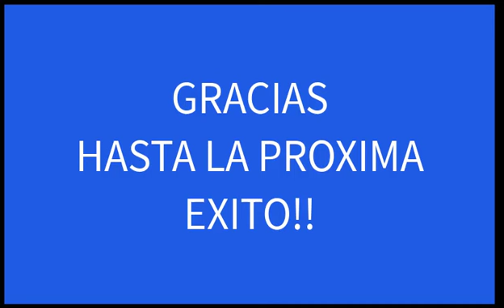Como vender por telefono Aprende a Cerrar por Telefono - LLAMADA EN VIVO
En este audio tendras la oportunidad de examinar de cerca uno de los estilos para cerrar una venta de seguro de vida por telefono.

LLAMADA EN VIVO - APRENDE - CRECE - DIVIERTETE Y GANA DINERO

Este prospecto fue capturado por medio de una campaña en facebook.

Podras oir palabras claves, tecnicas de crear confianza y crear una emocion en la persona.

En nuestros varios programas para entrenar a Agentes de seguros y Agentes Virtuales puedes en realidad encontrar todas las herramientas que necesitas, visita cualquiera de nuestras paginas.